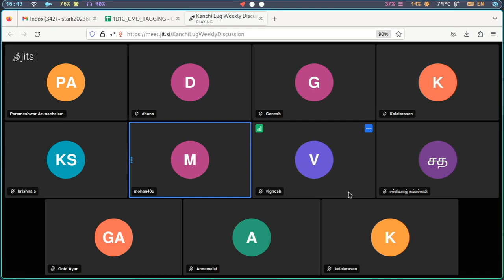வாராந்திர செய்திகள் (Weekly News) - 2023-06-18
இந்த நிகழ்படத்தில் கடந்த வாரம் கட்டற்ற மென்பொருள் உலகத்தில் நடந்த நிகழ்வுகளில் எங்களுக்கு தெரிந்த நிகழ்வுகளை பகிர்ந்துள்ளோம்.

பங்களித்தவர்கள்:
காஞ்சி லினக்ஸ் பயனர் குழுவின் வாராந்திர கூட்டத்தில் பங்குபெற்ற நண்பர்கள்.